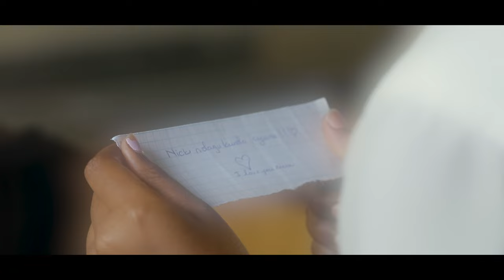BEFORE YOU S1 EP1 HIGH SCHOOL MOVIE